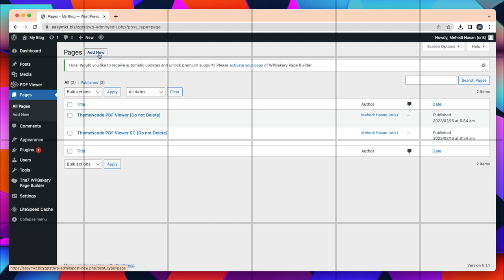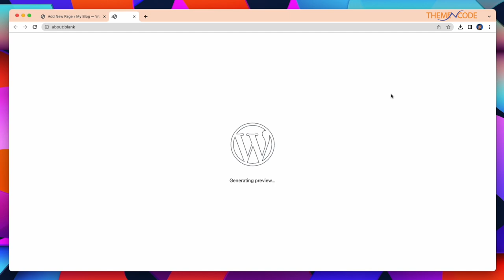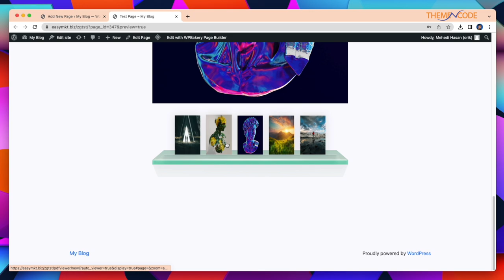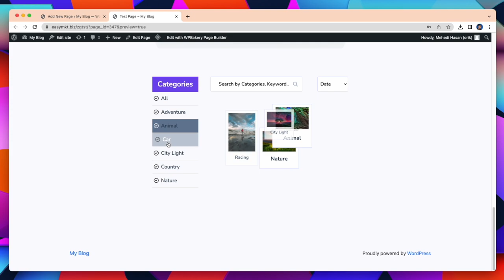WPBakery Page Builder Addon for PDF Viewer for WordPress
WPBakery Page Builder Addon for pdf viewer for WordPress requires both WPBakery Page Builder and PDF Viewer for WordPress installed in order to work. The purpose of this addon is to make the shortcode creation process of our plugin PDF Viewer for WordPress. Many users like to have easy options adding and editing shortcodes using WPBakery Page Builder. That’s why we are releasing this addon.

Check Out Our Official Website ThemeNcode You will get other FREE and PREMIUM

Similar Tags:
wpbakery page builder addons,
wordpress wpbakery page builder tutorial,
wpbakery page builder plugin for wordpress,
wpbakery page builder download free,
wpbakery page builder license key free,
wpbakery page builder frontend editor,
wpbakery page builder frontend editor not working,
wpbakery page builder for wordpress
wpbakery pdf viewer for wordpress addon
wordpress tutorial
wordpress tutorial for beginners
wpbakery page builder
wpbakery pdf viewer embed
wpbakery pdf viewer
wordpress plugins
wp pdf viewer
wordpress tips
wordpress flipbook
wordpress pdf flipbook
wordpress premium plugins

We want to know what you think about this video and our products. Just write your opinion in the comments section.

ThemeNcode Team